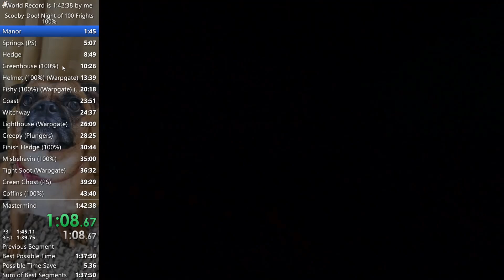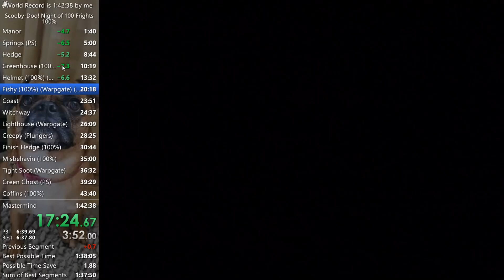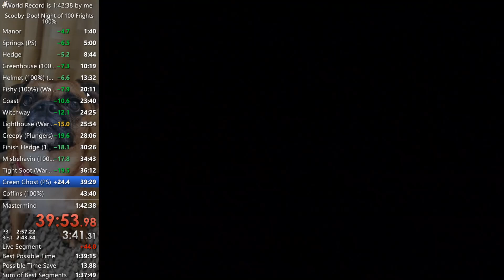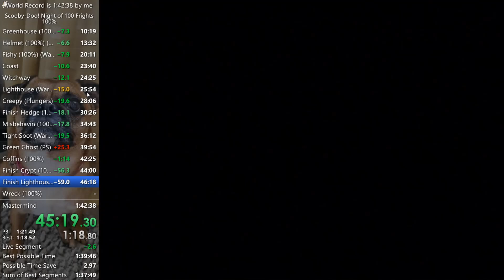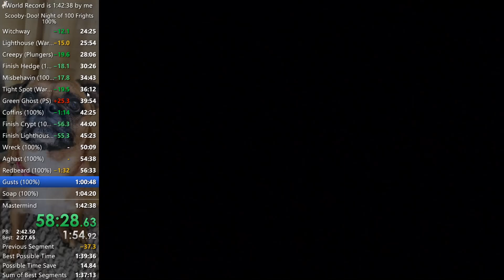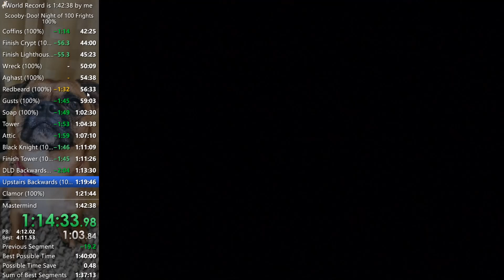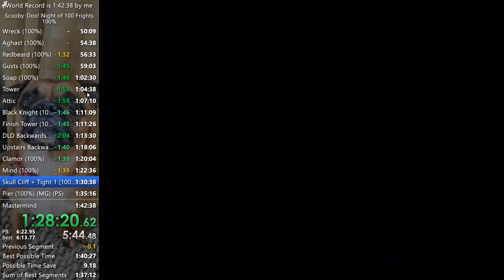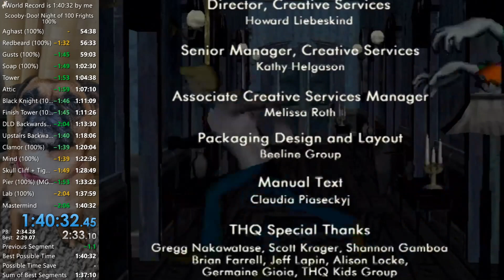[Former World Record] Scooby-Doo! Night of 100 Frights 100% Speedrun In 1:40:32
never seen a 1:41, never will
[World Record] Scooby-Doo! Night of 100 Frights 100% Speedrun In 1:40:32